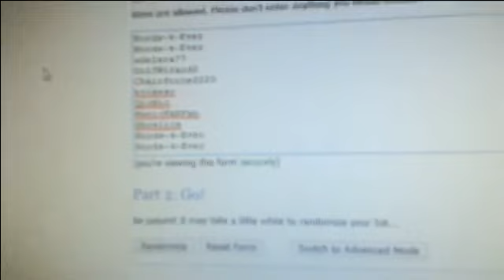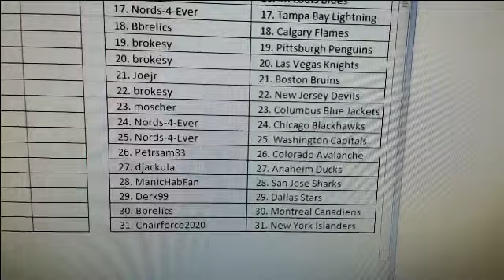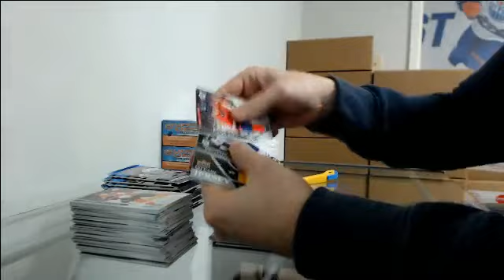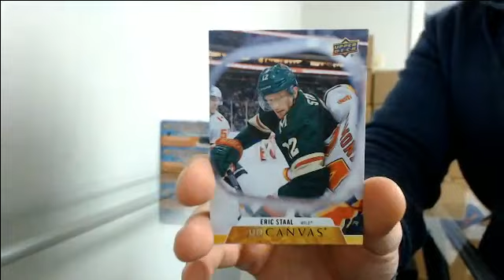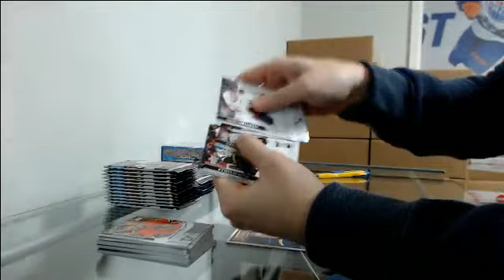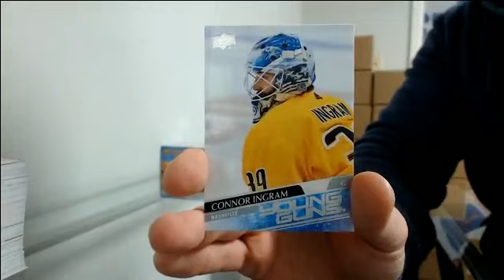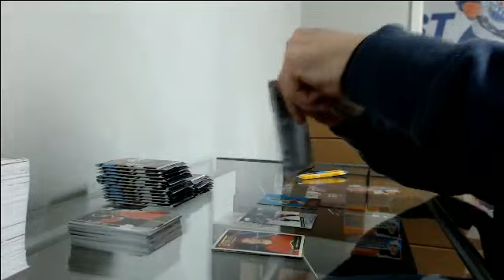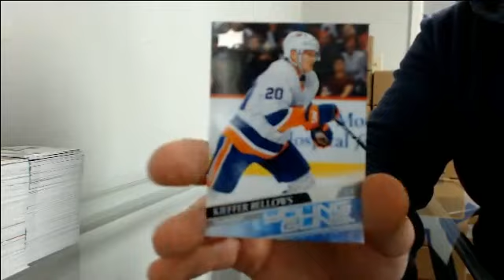20 21 Series 1 Retail Triple Box Break #9